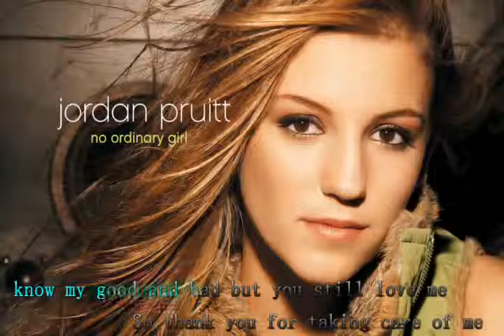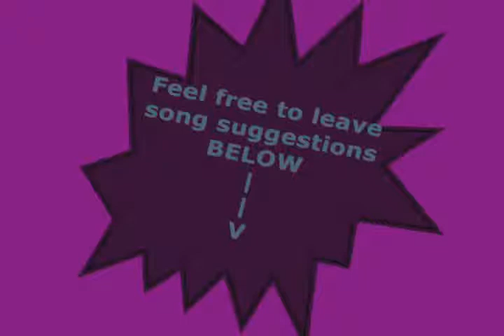"Unconditional" by Jordan Pruitt Sing Along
Unconditional by Jordan Pruitt. A sing along music video.